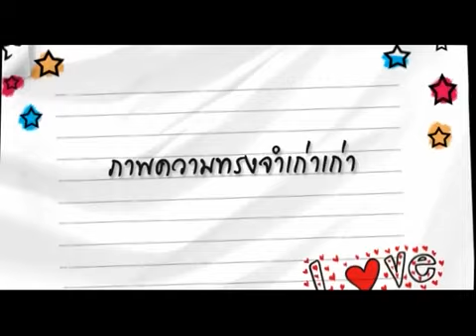MV.วันเดือนปี D.M.Y. - Ost. สิ่งเล็กเล็กที่เรียกว่ารัก